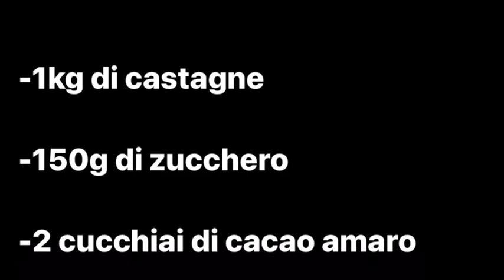Tronchetto di castagne al cioccolato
Nuovo video sul canale. Ecco a voi una nuova rubrica sul canale e una nuova ricetta con ingredienti di stagione, speriamo vi piaccia. Buona visione!!!